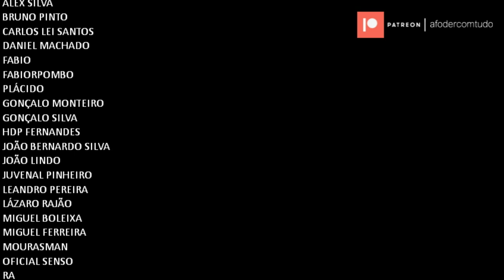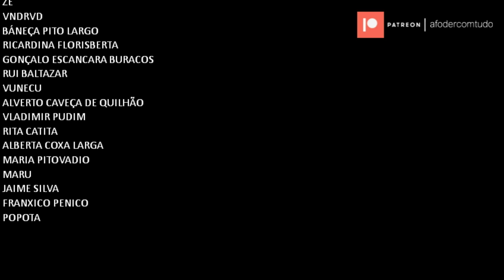Filmes de gazão - Róvócop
Este filme é de gazão.

A BANHEIRA ML300 JÁ FOI VENDIDA SEUS MACACOS